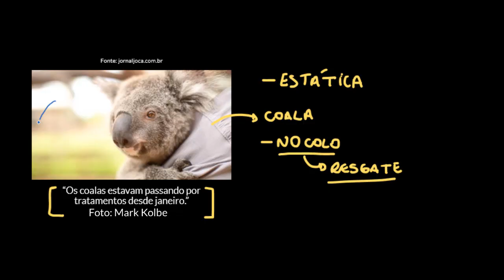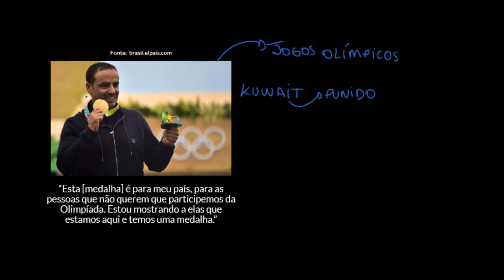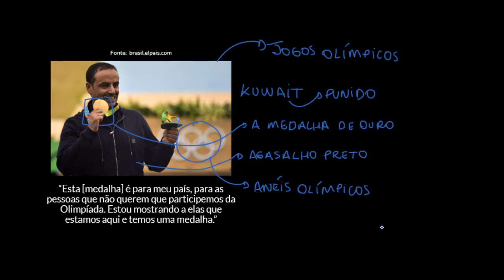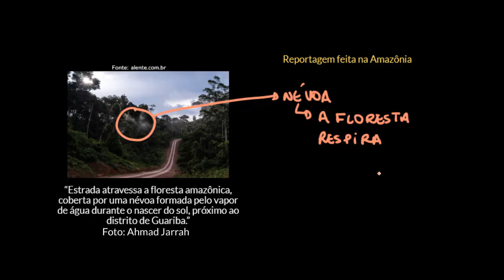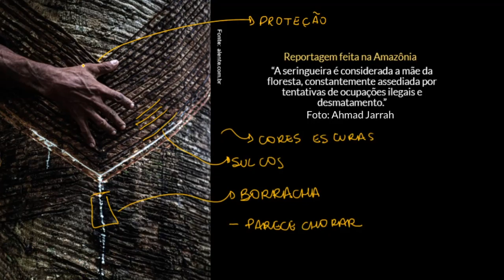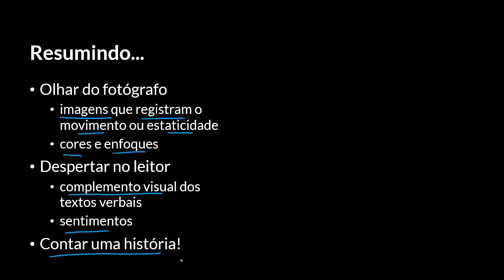Efeitos de sentido em imagens em textos jornalísticos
Nesta videoaula, convidamos os alunos a analisar as linguagens (sobretudo não verbais) usadas em textos de gêneros jornalísticos (commo notícias, reportagens, fotorreportagens, foto-denúncias etc). Abordaremos a relação entre o texto verbal e a(s) foto(s) selecionada(s) para acompanhá-lo, buscando compreender os efeitos de sentido produzidos.